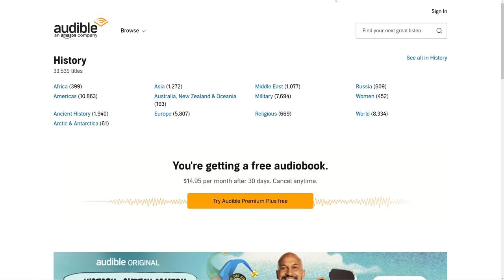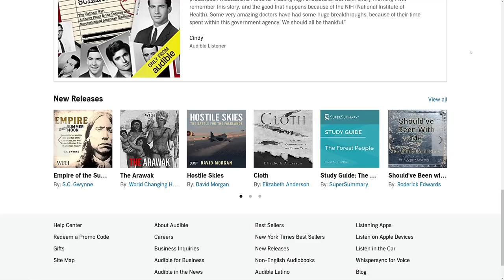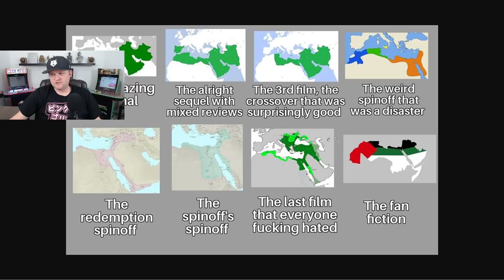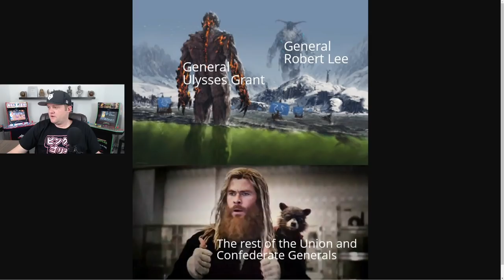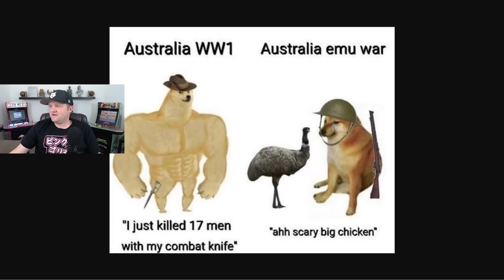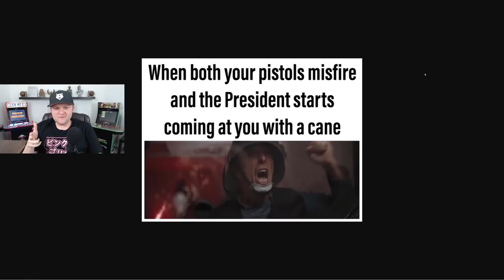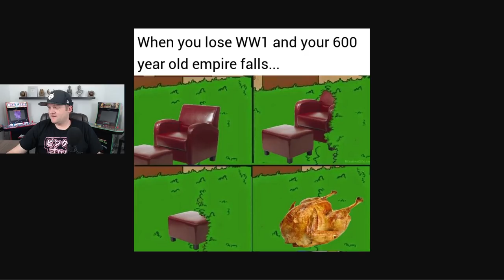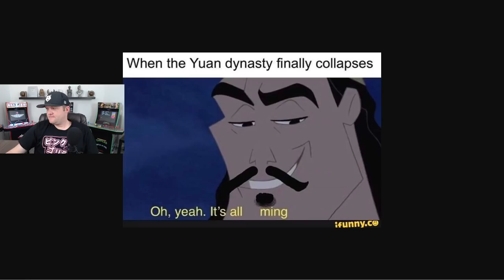A History Teacher Reacts to History Memes! (Part 10)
Use the link to get a FREE 30-Day Trial of Audible!
Or text "mrterry" to 500-500